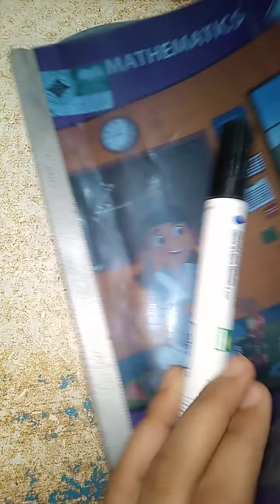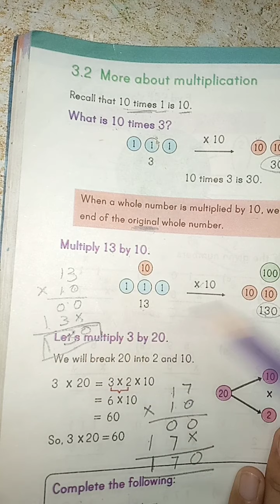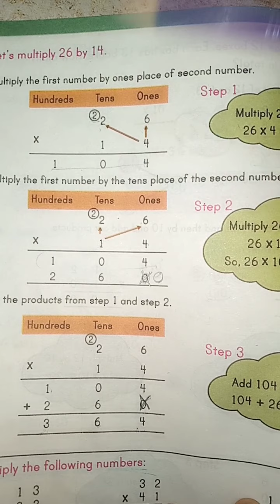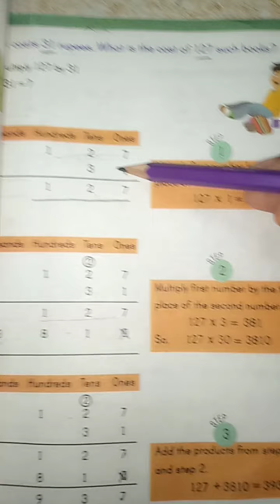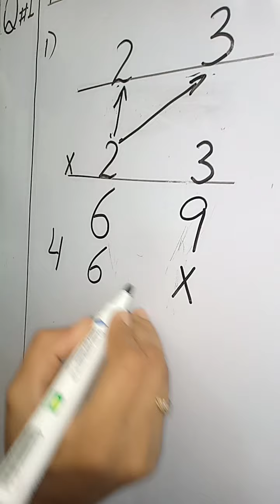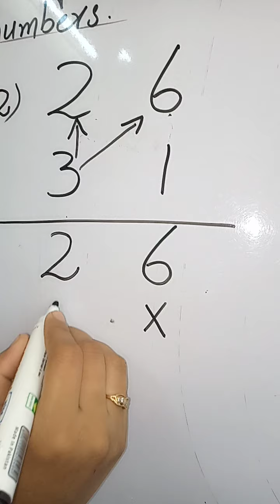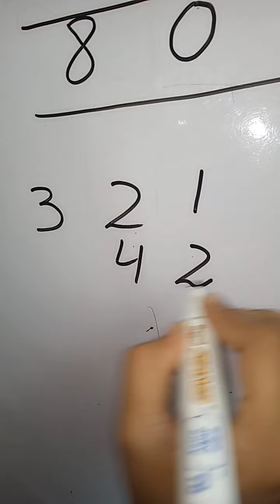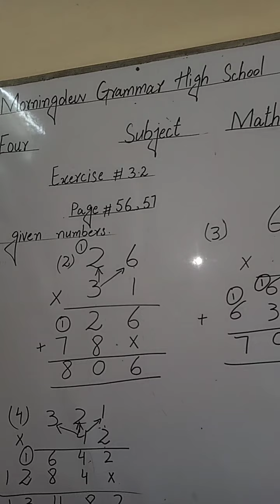Class 4 Math Lec #2